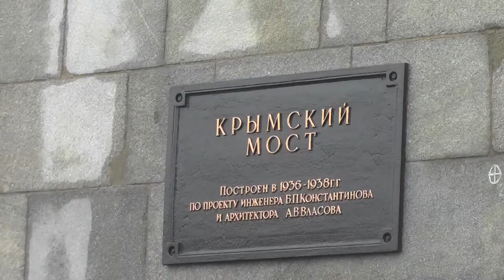Парад пожарно спасательных сил в центре Москвы (2015 год)